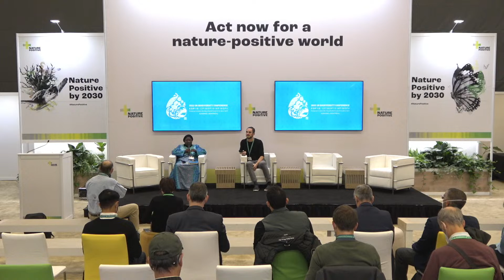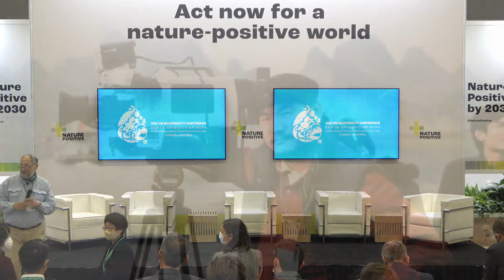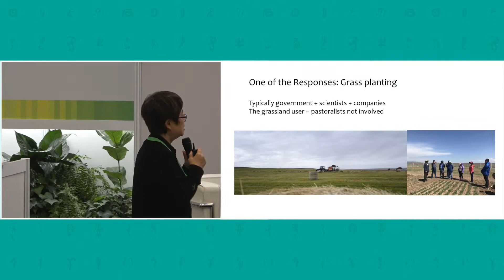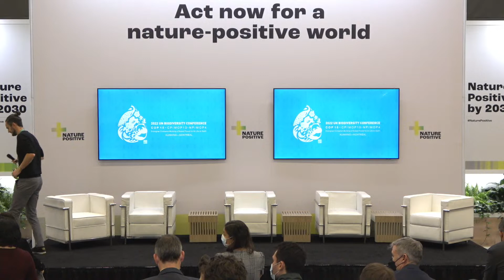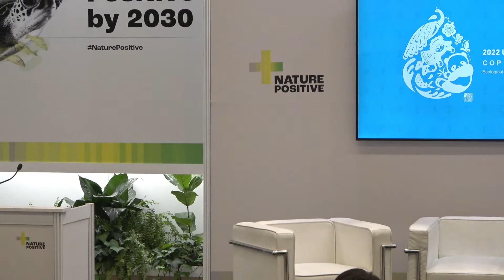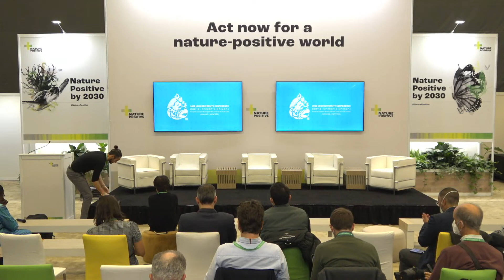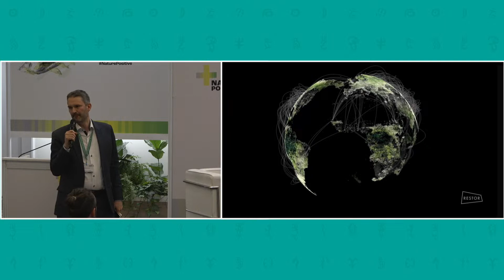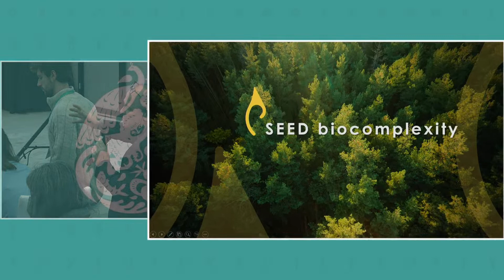An insider’s view of the UN Decade on Ecosystem Restoration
The UN Decade on Ecosystem Restoration Advisory Board presents a conversation about the Decade's objectives, challenges, and paths forward, followed by an exclusive screening of From Devil’s Breath

How do we enable a nature-positive future? Join Prof. Thomas Crowther, the Government of Costa Rica, Restor and social scientists at Planet B to explore how scientists are bringing together the world’s best biodiversity data tools using an interactive touch screen terminal. Participate in a role-playing game that provides perspective on how we can transition complex societal systems to create win-win outcomes for all.

Speakers

Thomas Crowther: Prof. Dr. Thomas Crowther is an ecologist at ETH Zurich, where he founded Crowther Lab, an interdisciplinary team studying global ecosystems and biodiversity conservation. He chairs the advisory board of the UN Decade on Ecosystem Restoration and is chief scientific advisor to the UN’s Trillion Trees Campaign.

Tim Christoffersen: Tim Christoffersen is the Vice President, Climate Action for Salesforce. Previously, he was head of Nature for Climate at the UN Environment Program and led a global movement backed by all U.N. member states and over 120 partner organizations to prevent, halt and reverse the degradation of ecosystems worldwide.

Lucy Mulenkei: Lucy Mulenkei is an activist on indigenous and women’s rights, championing the interests of marginalized communities in Kenya and globally. Lucy is also co-founder and co-chair of the Indigenous Women Biodiversity Network and an active member of the International Forum on Biodiversity and International Forum of Indigenous Women.

John Liu: John Liu is an American ecologist and filmmaker. John has worked with Commonland Foundation on catalyzing privately-invested large-scale restoration worldwide since 2009, and is currently its Ecosystem Ambassador. John also founded the Ecosystem Restoration Camps movement in 2016, which currently supports 37 camps in 6 continents and continues to grow.

Lu Zhi: Professor Lu Zhi is a Chinese conservation biologist, whose research covers multiple-disciplinary fields and the complex sustainability issues for Chinese society, as well as promoting China’s positive influence toward the world. Her recent work focuses on the mechanism of coexistence between human and nature in both rural and urban areas.

Ana María Hernandez: Ana María Hernández is Chair of the Intergovernmental Science-Policy Platform on Biodiversity and Ecosystem Services (IPBES) and has 25 years of expertise in international environmental law, international negotiation on biodiversity, and science-policy interface. Among other roles, she has served as the Director of the Fundación NaturaCert.